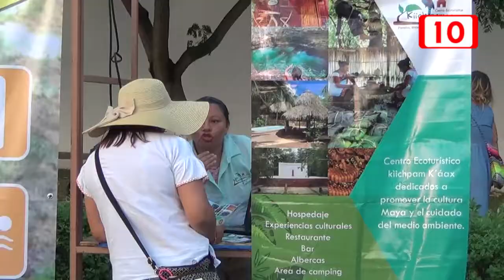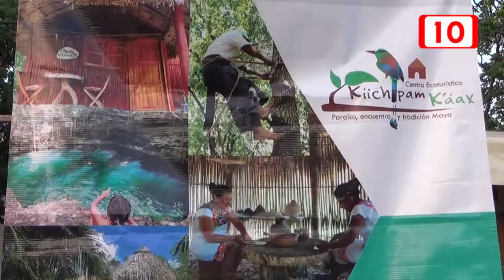Promocionan el Sur de Quintana Roo en Mérida